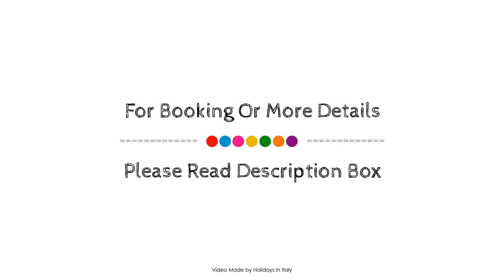Hotel Touring, Pisa, Italy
About Property:
Hotel Touring is a popular choice amongst travelers in Pisa, whether exploring or just passing through. Both business travelers and tourists can enjoy the hotel's facilities and services. Free Wi-Fi in all rooms, 24-hour front desk, express check-in/check-out, luggage storage, car park are just some of the facilities on offer. Each guestroom is elegantly furnished and equipped with handy amenities. The hotel offers various recreational opportunities. No matter what your reasons are for visiting Pisa, Hotel Touring will make you feel instantly at home.
Searching For
1. Hotel Touring - Pisa
2. Hotel Touring - Pisa Virtual Tour
3. Hotel Touring - Pisa Rooms
4. Hotel Touring - Pisa Amenities
5. Hotel Touring - Pisa Videos
6. Hotel Touring - Pisa Offers
7. Hotel Touring - Pisa Deals
Audio Credit:
Track Title: Blank Slate
Artist: VYEN